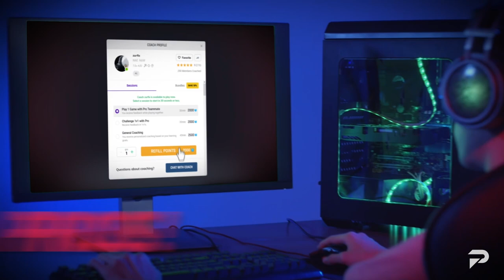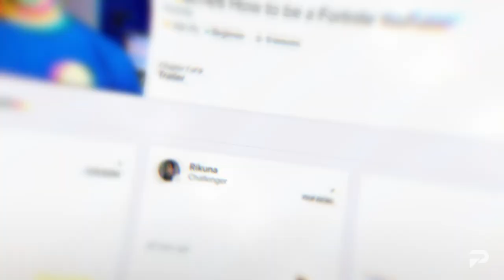6 things you NEED to do AFTER reaching Champions League - Fortnite Battle Royale